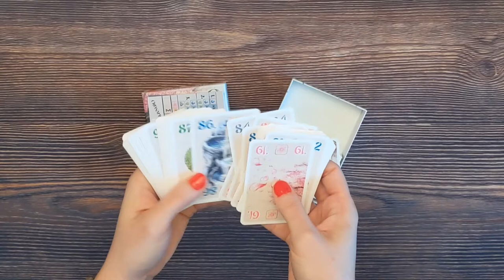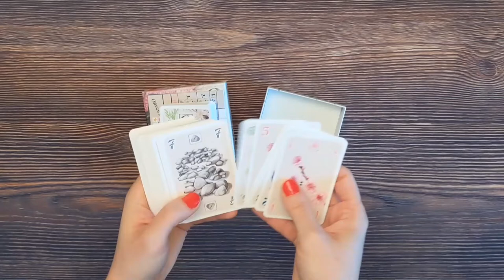Ohanami - 3-Minute Unboxing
3-Minute Unboxing of Ohanami from Pandasaurus.

Today we'll unbox Ohanami designed by Steffen Benndorf with artwork by Christian Opperer. Ohanami is a gorgeously illustrated drafting and set collection game. It plays quickly and offers interesting choices and player interaction.

Musician: @iksonmusic